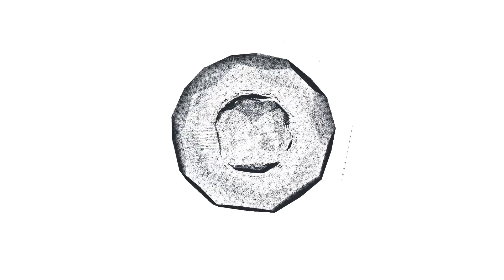БУДЕТЕ В ШОКЕ! Кто жена и как выглядят 3 дочери актера Сергея Губанова?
С будущей женой актер познакомился еще в молодости. Избранница снимала комнату у бабушки Сергея Губанова, где влюбленная пара и жила впоследствии некоторое время. Сейчас...